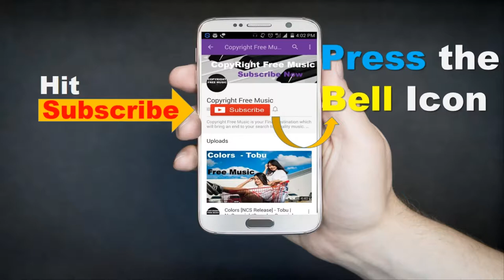Baltic Levity - Thatched Villagers [Rpyalty Free Music]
3.7 )

Title: Baltic Levity
Artist: Thatched Villagers
Genre: Children's